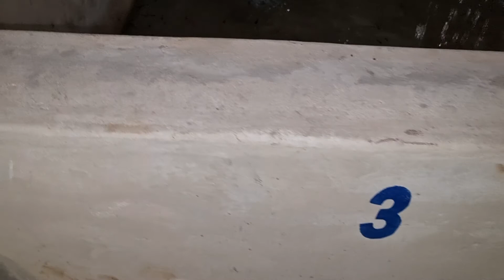Zero Catfish MORTALITY~ Drug Free IMMUNE BOOSTER & Low-Cost ACID WATER [pH] CONTROL💦 🛑👉 INSTAL This💯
🟥  See ALKALISER & LED Installation Examples